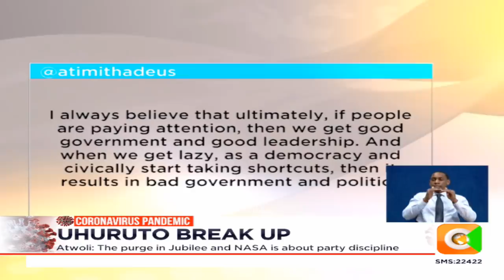Francis Atwoli: Kenyans will regret if they elect DP Ruto | JKLIVE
Francis Atwoli: If the DP can get good advisors, he can still get an opportunity after 2022, but not in 2022